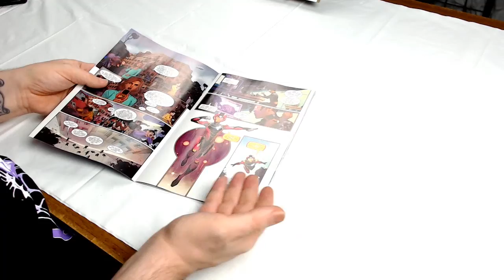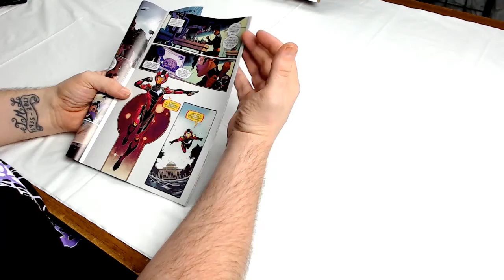Comic Review: Iron Heart #1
THE FORMER STAR OF INVINCIBLE IRON MAN HEADLINES HER OWN SOLO SERIES! When a group of world leaders is taken hostage by one of Spider-Man’s old foes, Riri Williams will have to step up her game. And she’ll be stunned when someone from back in Sweet Home Chicago enters her life... CHAMPIONS artist Kevin Libranda joins award-winning poet Eve Ewing, as Ironheart steps boldly out of Tony Stark’s shadow to forge her own future!